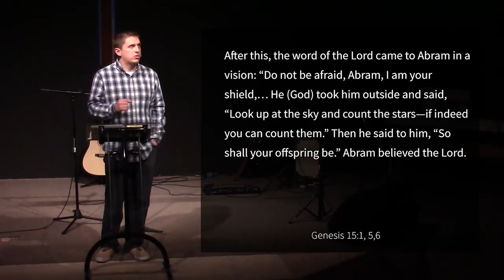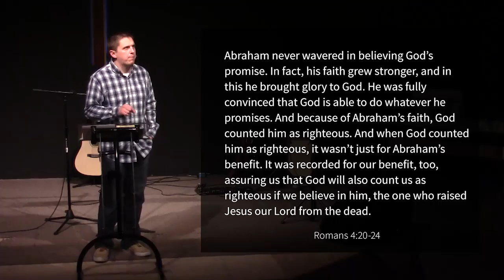Old is the New Young